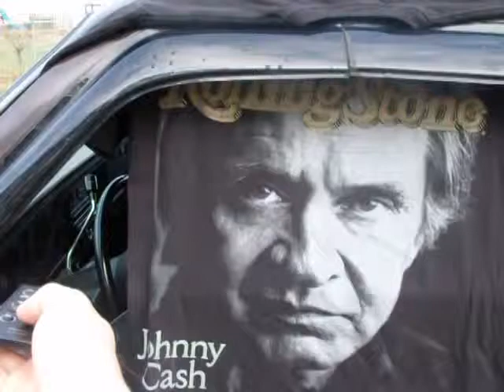Subwoofer Videos. 6 hifonics 12s on 14.22cubes net at 32hz on a AP3000d at 1.33ohm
subwoofer test,
subwoofer songs,
subwoofer test big bass,
subwoofer installation,
subwoofer amplifier,
subwoofer amp,
subwoofer box,
subwoofer bass,
subwoofer breaks windshield,
subwoofer blowout,
subwoofer build,
subwoofer car,
subwoofer demo,
subwoofer design,
subwoofer dubstep,
subwoofer enclosure,
subwoofer excursion,
subwoofer explosion,
subwoofer excursion test,
subwoofer explodes,
subwoofer flex,
subwoofer girl,
subwoofer glass break,
subwoofer hair,
subwoofer jbl,
subwoofer jl,
subwoofer jackhammer,
subwoofer jvc,
subwoofer music,
1000 w subwoofer,
30000 w subwoofer,
subwoofer 101,
subwoofer 18,
1 12 inch subwoofer,
1 15 inch subwoofer,
1 18 inch subwoofer,
1 10 inch subwoofer,
1 15 subwoofer,
1 ohm subwoofer,
1 12 subwoofer,
1 18 subwoofer,
subwoofer 2015,
subwoofer 20000 watts,
subwoofer 2016,
subwoofer 2000w,
subwoofer 2000 watts,
2 15 subwoofers,
2 10 inch subwoofers,
32 inch subwoofer,
3 12 inch subwoofers,
3 15 inch subwoofers,
3 10 inch subwoofers,
subwoofer 40000 watts,
4000 watt subwoofer,
4 12 inch subwoofers,
4 18 inch subwoofers,
4 8 inch subwoofers,
4 15 subwoofers,
6 15 inch subwoofers,
6 18 inch subwoofers,
6 12 subwoofers,
6 10 inch subwoofers,
6 12 inch subwoofers,
subwoofer 1000w,